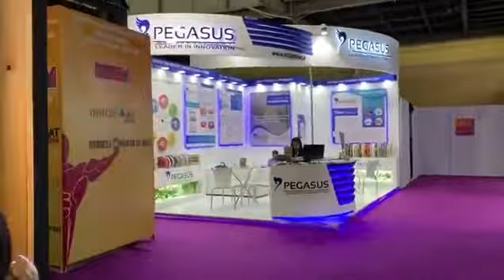Pvc Edge Band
HARDWARE EVENTS || A Monthaly Magazine 2022
Hardware Events :-

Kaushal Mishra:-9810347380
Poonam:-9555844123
Social Plateform :-